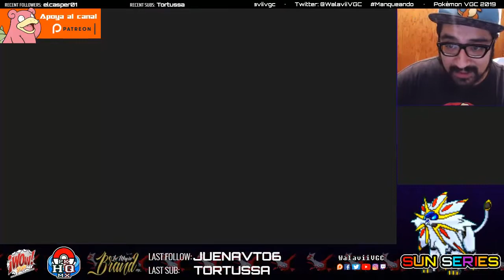VGC 2019 Manqueando con Wala #5. Malas decisiones (Sun Series).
Aparentemente me penalizaron por las dos desconexiones que tuve el viernes, y a partir de mañana tendré que empezar el ladder desde cero.